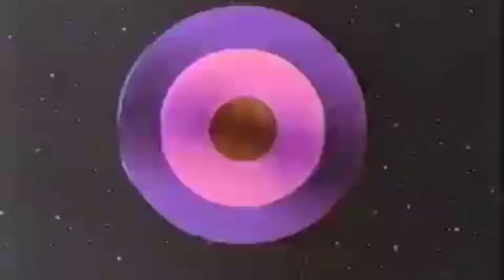DJ Overdose - Iron Idem [Craigie Knowes]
Fine spaced out Electro